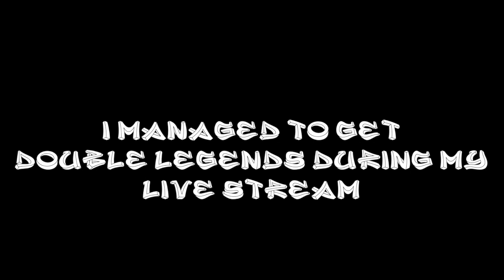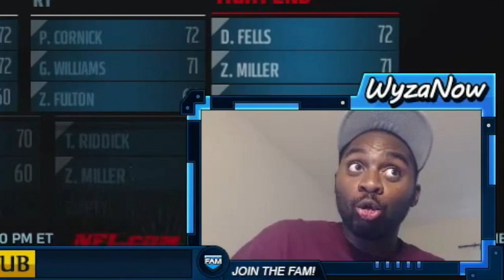Madden 16 DOUBLE LEGENDS PICKS In Draft Champions Tomlinson & Ty Law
Madden 16 Draft Champions DOUBLE LEGENDS PICKS Tomlinson & Ty Law
Draft Champions Ladainian Tomlinson MUT 16
Draft Champions TY Law MUT 16

Top 10 Worst Moments Of Madden 16 Fan Submission